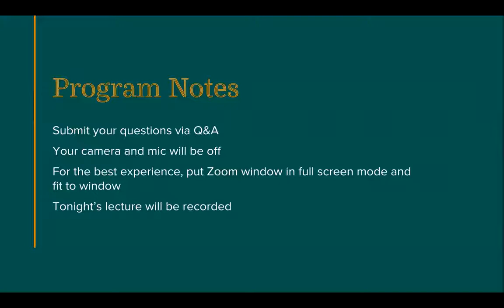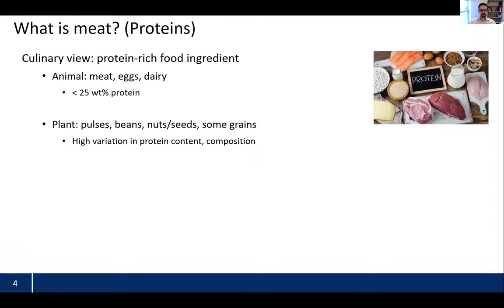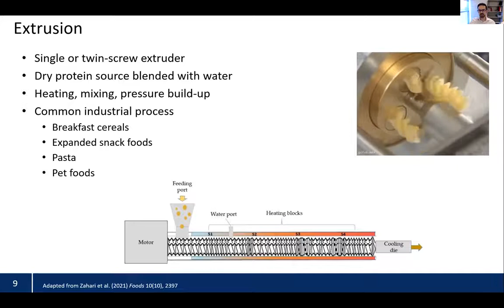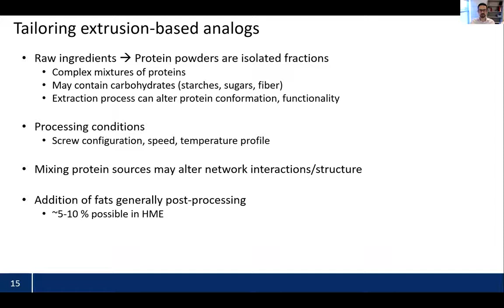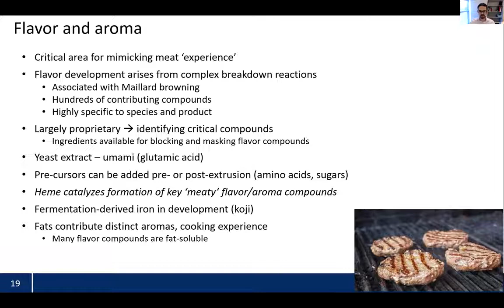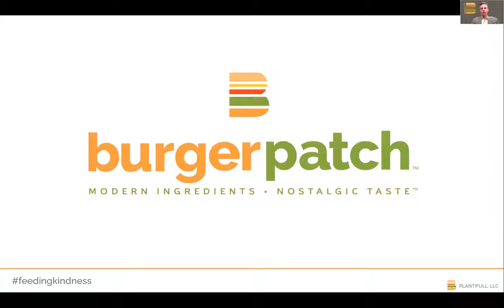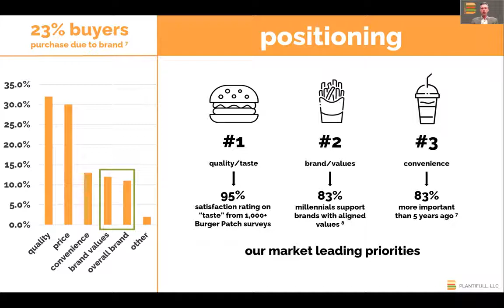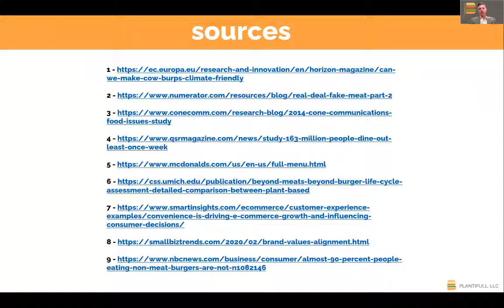Forum: Diners, Drivers, & the Design of Meat Alternatives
Recent advancements in plant-based meats have led to alternatives that are so close to the real thing it's hard to tell the difference, and consumers are eating it up. On March 16, 2022, Dr. Andrew Gravelle, Assistant Professor from the Department of Food Science and Technology, discussed the science behind designing meat alternatives. Phil Horn, President & CEO of the Burger Patch, shared what customer values are driving the market and how they are meeting the demand for plant-based dining.